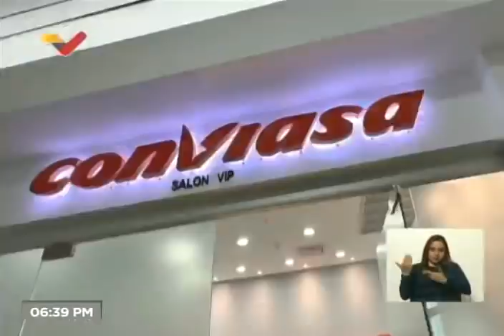Maduro firma acuerdos con el Canciller de Turquía, 30 de abril de 2022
El Presidente de Venezuela, Nicolás Maduro, recibe al canciller o Ministro de Relaciones Exteriores de la República de Turquía, Mevlüt Çavüşoğlu, y firman acuerdos entre ambos países. Invita Maduro a los inversionistas turcos a apoyar a Venezuela.

USDT o Bitcoin (BEP20): 0xef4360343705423a24119205eeb1de2a10fd23f4

USDT (TRC20): TQJB86JZjF5Kt1C7f322aax4iyD6x65UcV

Petros: PFfDUW3cj1WD7cUPYg9MK2EtgG5nUgVzuc